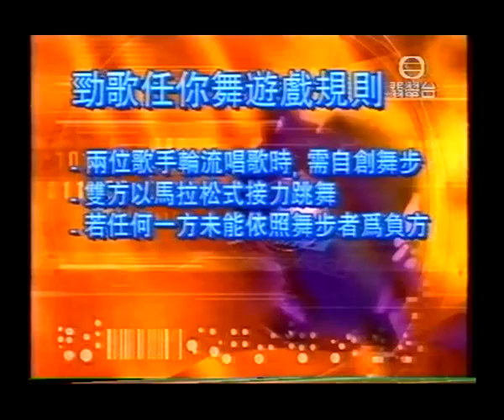2001 跳舞遊戲 王傑 梅小惠(HQ附字幕)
2001  跳舞遊戲  王傑 梅小惠(HQ)